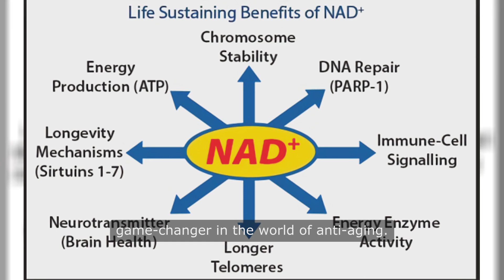Unlock Your Full Potential: Supercharge Your Mood And Energy With Nmn Supplement!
Curious about NMN for anti-aging? Watch this video as an expert reveals the secret to slowing down aging with NMN supplements. Unlock the key to looking and feeling younger today!
NMN (Nicotinamide Mononucleotide) is a groundbreaking longevity supplement that supports cellular health and energy production. By boosting NAD+ levels in the body, NMN helps combat aging at the cellular level, promoting increased vitality, improved metabolism, and potentially extending your healthspan. Backed by scientific research and clinical trials, NMN is a promising solution for those looking to enhance their overall well-being and slow the aging process naturally.